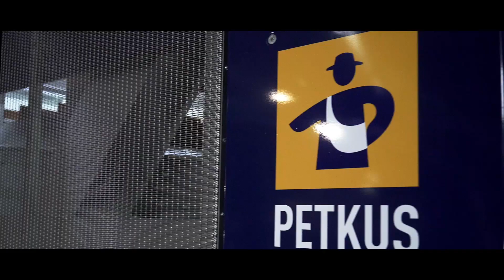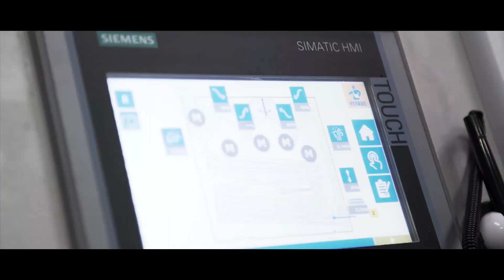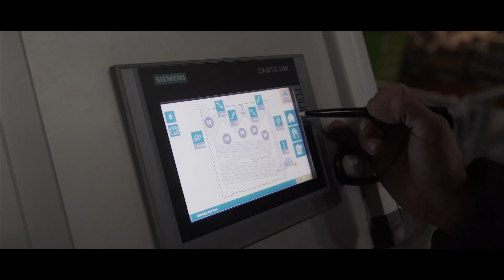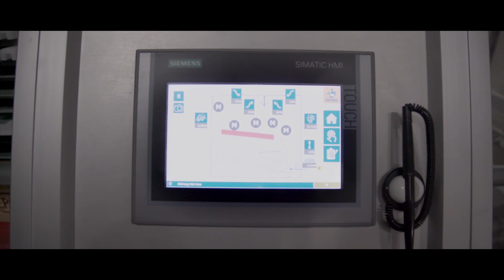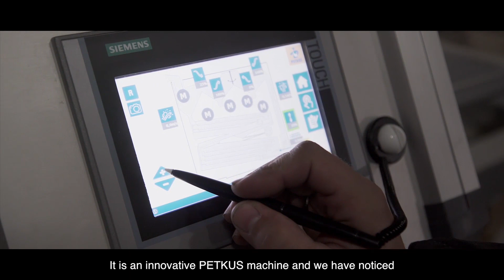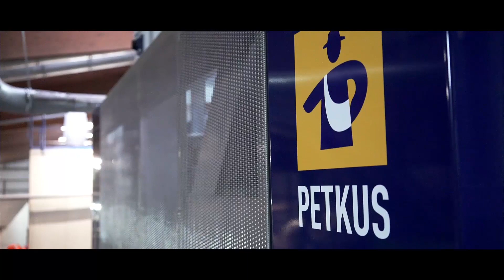PETKUS new Multi-Cleaner M 12s